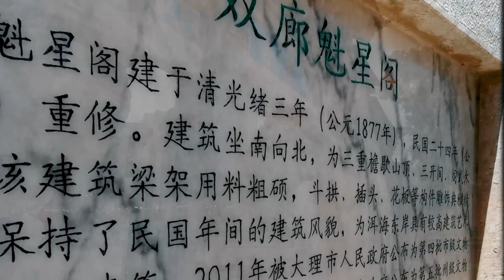Wanderlust in Yunnan: A High-Definition Journey Through Erhai Lake and Lijiang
Take a virtual trip to the picturesque province of Yunnan, China! Join us on a high-definition adventure as we explore the stunning beauty of Erhai Lake and Lijiang. Immerse yourself in the captivating landscapes and rich cultural heritage of this incredible region. You won't believe your eyes as we take you on a journey like no other. Get ready to satisfy your wanderlust and experience the beauty of Yunnan like never before!